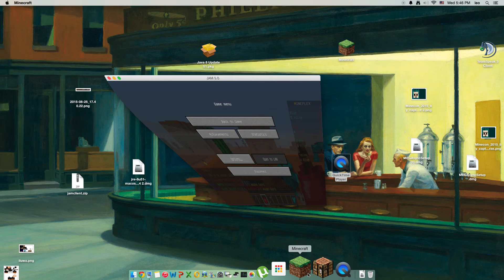Hacker part 1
im on mineplex today and playing micro battle enjoy